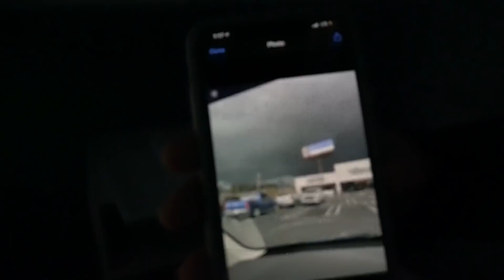Emergency Surgery In A Blackout⚡️ | Bondi Vet Clips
Dr Arvid Edward is just about to put one of his longest-running patients under the knife... when the lights go out. Beloved pooch Roxy urgently needs surgery, however a huge storm in Atlanta cuts the power at the critical moment. Can Dr Arvid still get the job done in a blackout?

Want to see more of the best moments from Bondi Vet?
v=M_quGFgxx2c&list=PL2FmLWmdveeLntTJlqT0V0oMAwEMqiArx